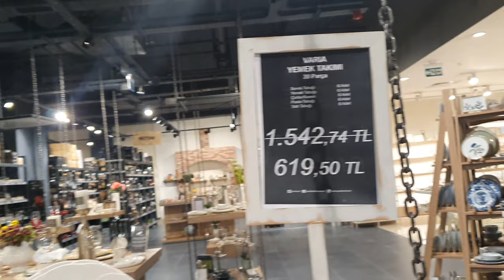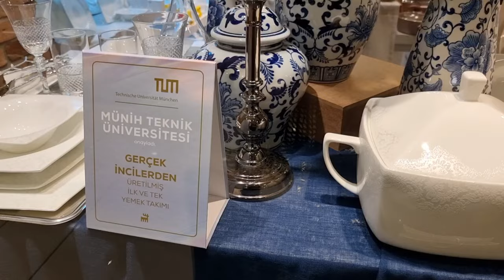PORLAND / KARACA / BERNARDO / TAÇ / KÜTAHYA PORSELEN YEMEK TAKIMLARI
HEPSİ BİRBİRİNDEN GÜZEL İNCE ZARİF